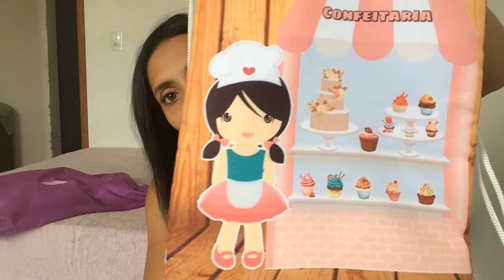LAURA FAZ 2/ VESTIDO DA FESTA ! Recebidos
.Amores espero muito que vcs tenham gostado do video, se inscreve aqui no canal para ajudar no crescimento

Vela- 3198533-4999